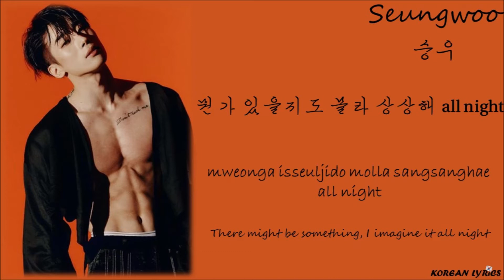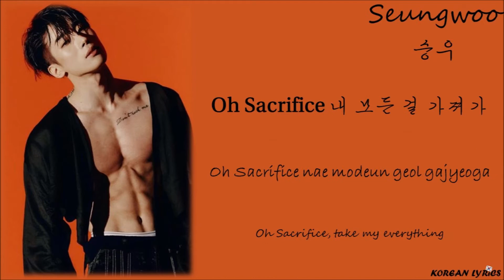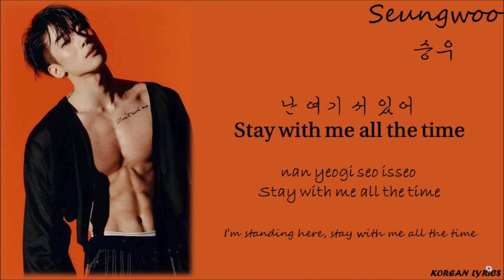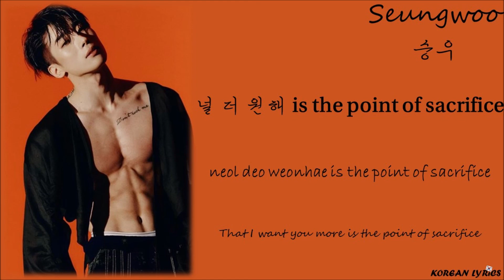HAN SEUNGWOO - Sacrifice (Han/Rom/Eng) Lyrics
Korean Lyrics ;)